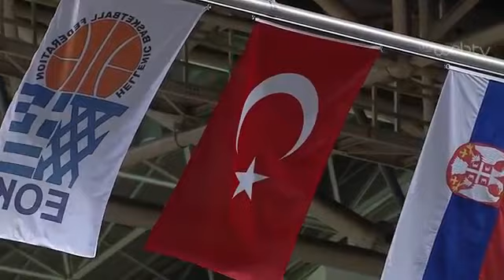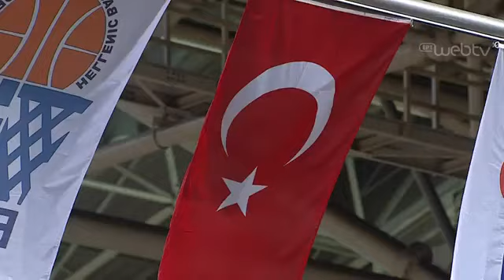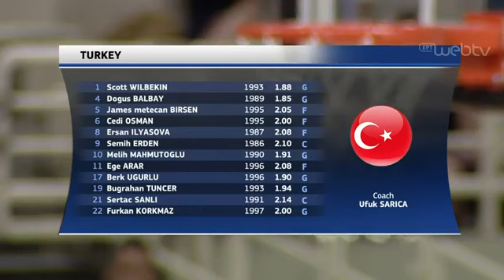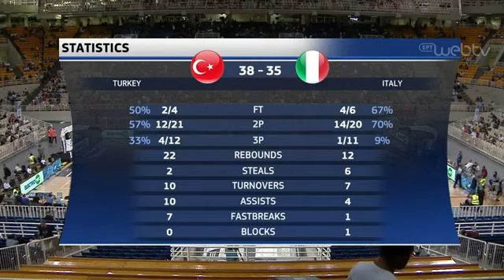Turkey - Italy | Full match | Acropolis Tournament | 18 august, 2019